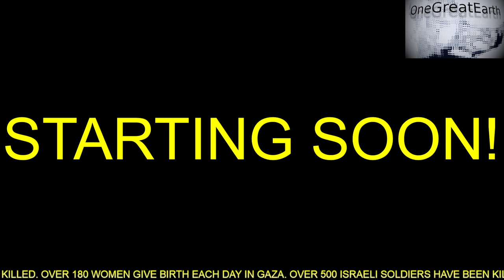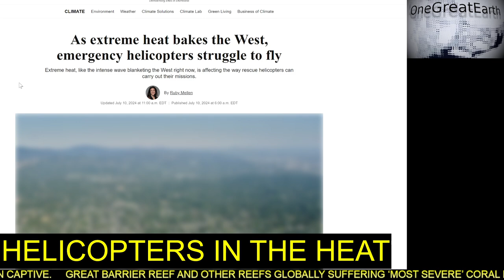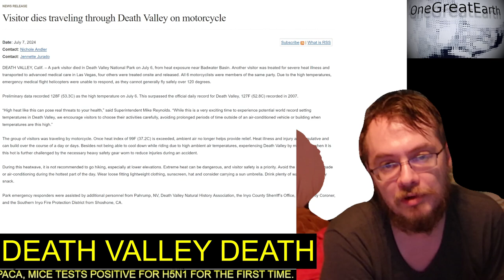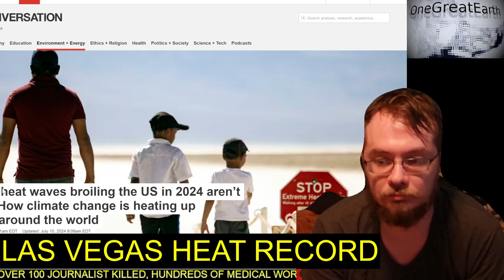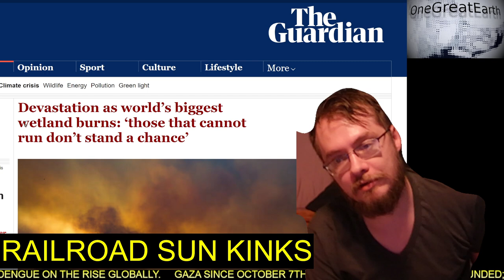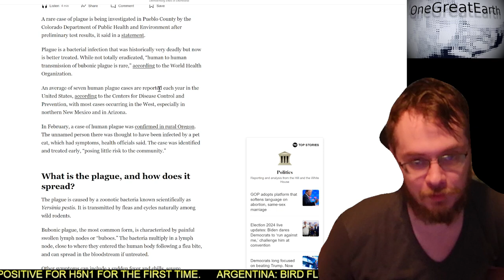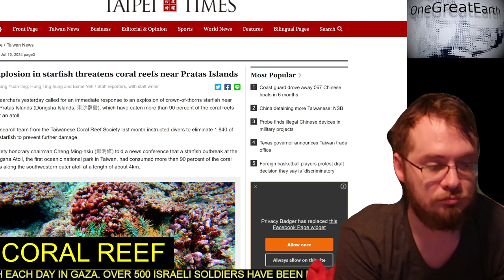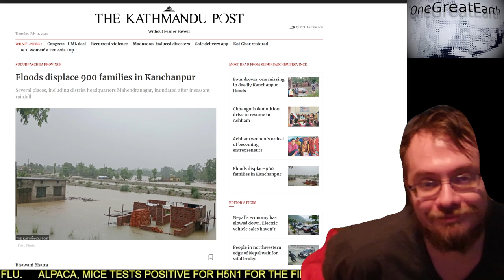Exploring climate related media | The Earth deserves better news | Episode date 2024/07/10